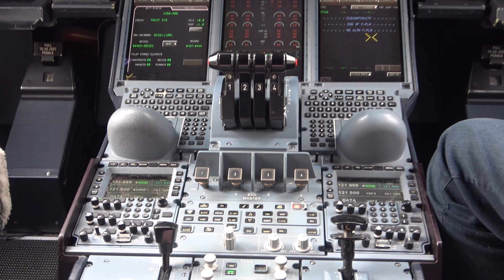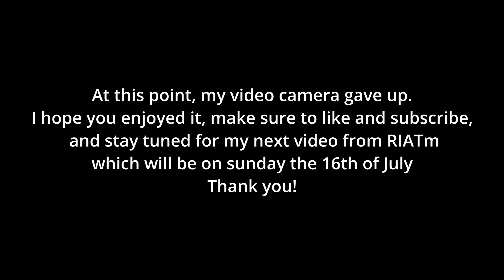Royal International Air Tattoo (RIAT) | Day One | Flying Displays (4K)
Riat Day 1.
Very touch conditions to film in, had some issues with my camera so some bits are missing and some of the filming skills are not brilliant!